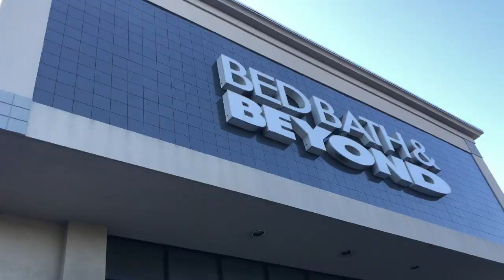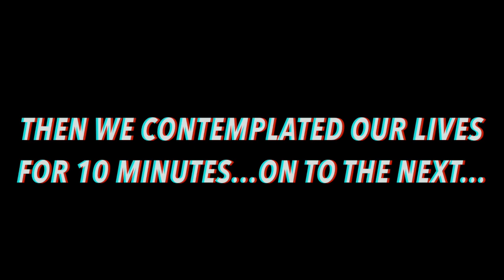COME DORM SHOPPING WITH ME!!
Hope you enjoyed my Dorm Shopping Vlog!

❥ Last Video: MY REAL NIGHT ROUTINE!!